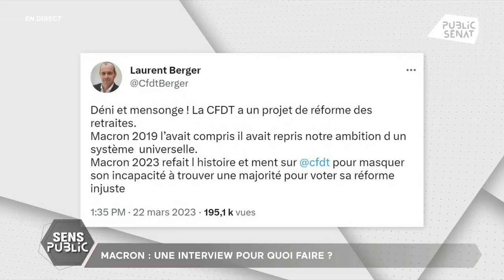Macron : une interview pour quoi faire ?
Le chef de l’Etat s’est exprimé au journal de 13 heures de TF1 et France 2, il dit avoir demandé à la première ministre Élisabeth Borne de « continuer à élargir la majorité autant qu’elle le pourra ». Est-ce une mission impossible pour Elisabeth Borne ? Qui pourrait entrer dans un probable gouvernement Borne II ? Quel destin pour la réforme des retraites, avec la saisine du Conseil Constitutionnel et ce référendum d’initiative partagé voulu par les oppositions ? Nos invités en débattent dans Sens Public.